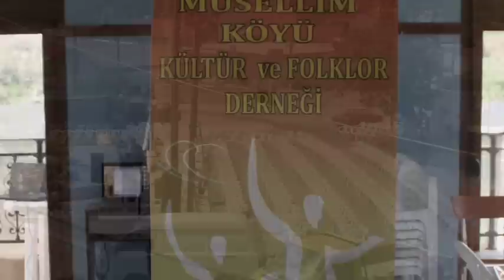Fotoğraflarla Büyük Müsellim Köyü HIDIRELLEZ ŞENLİĞİ 6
6 Mayıs 2013 Pazartesi günü köyümüz meydanında büyük bir katılımla gerçekleşen geleneksel Hıdırellez Şenliğimizden fotoğraflar...
Fotoğraflar: AYDIN HASAN